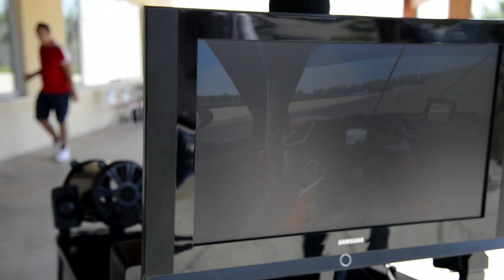Sport League F1 23 #11 Gran Premio di Olanda 29.01.24